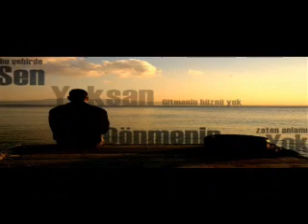bayram_-_gozlerime baxa baxa aglama xeyri yoxdu_2013